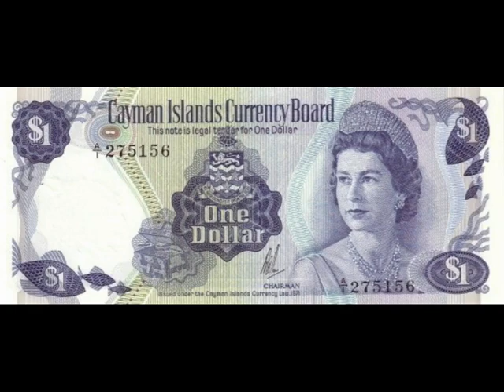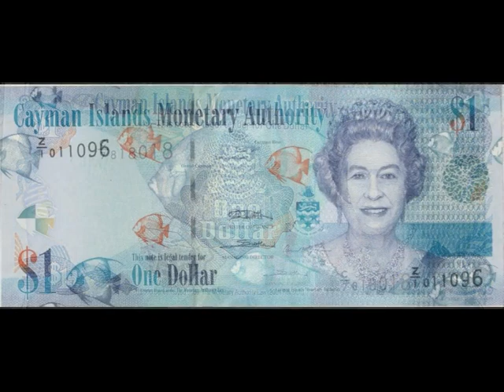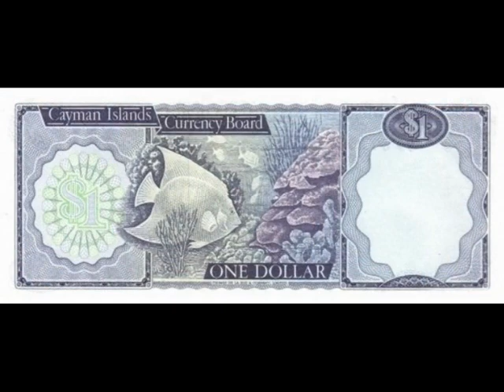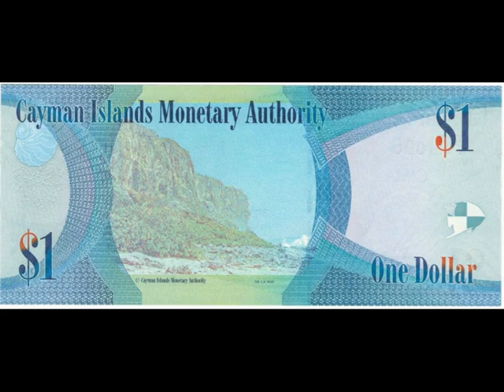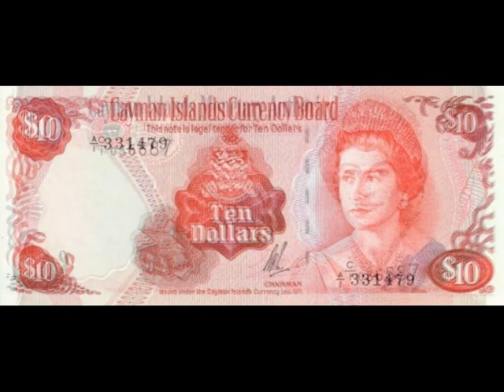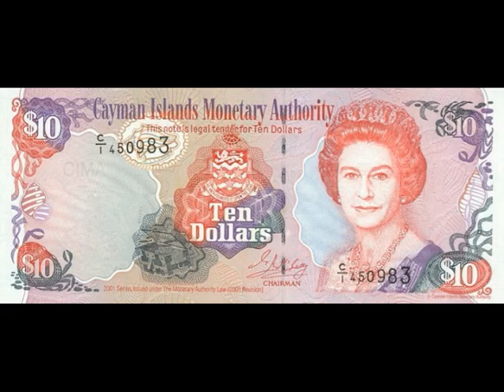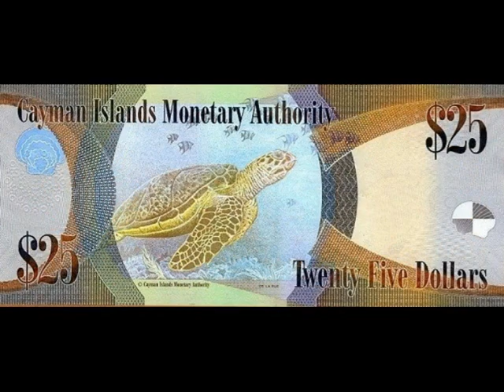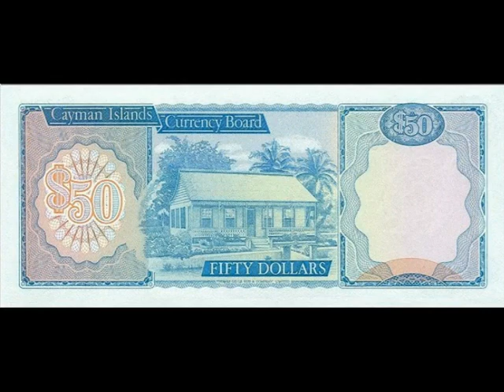Paper money of the Cayman Islands - Cayman Islands Dollar - banknotes - banknotes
Send help, donate channel The national currency - Cymanski dollar was first introduced in the cash circulation on 1 may 1972. Before this, the Cayman Islands acted Jamaican dollar. Until the end of June 1972 was made an exchange of old money for new currency, while Jamaican dollar was in circulation as legitimate money before August 31, 1972.

In the Cayman Islands are denominations of 1, 5, 10, 25, 50 and 100 dollars of various modifications. They are Monetary management of the country. All bills of a similar design. The dimensions is 156 x 67 mm. On the front of all banknotes Cayman Islands last series from April 4, 2011, a depiction of Queen Elizabeth II, in the background, expressed in the main theme of banknotes, the underwater world of the Islands.

Blue is the dominant color of the banknote 1 dollar, in the center on the reverse side is a picture of a Cape on one of the Islands. The banknote face value of 5 dollars is sustained in green tones, on the reverse, placed two parrots. On the reverse side of the 10-dollar bills, colored red-purple color, showing flowers of wild orchids.